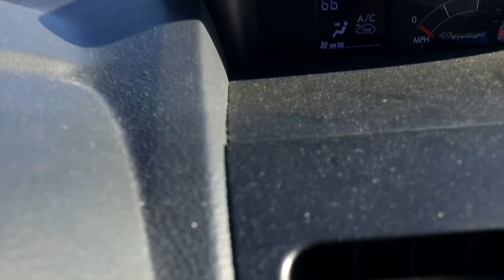My car was eaten by a Bison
trip to the Olympic Game Farm in Sequim, WA No animals were hurt in this video.

Seriously a Roosevelt Elk chewed on my passenger side door handle.